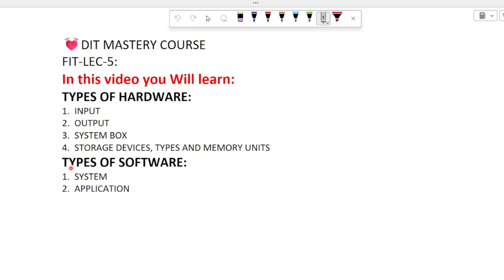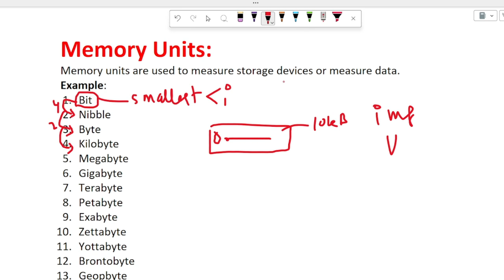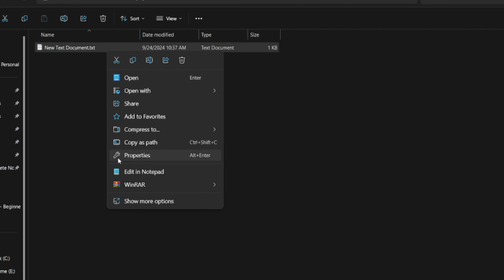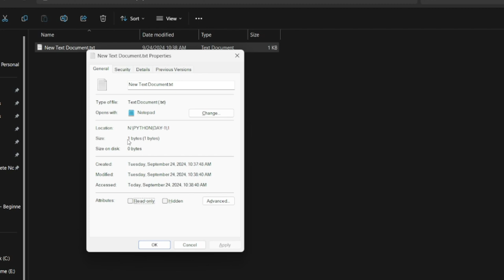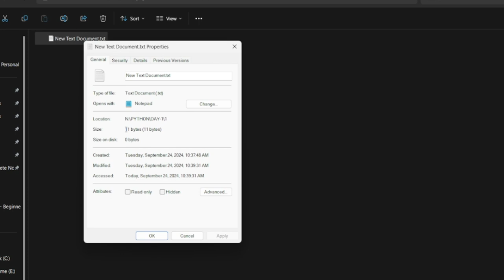👩🏻‍💻What are memory Units in Hindi | All Types of Memory Units | Computer Memory Units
Welcome to our deep dive into memory units, types of computer memory units, must know memory units, memory units knowledge and the fascinating world of data storage devices! In this video, we'll explore:
- What are memory units?
- The different types of memory units, including RAM (Random Access Memory), ROM (Read-Only Memory), and flash memory.
- How storage devices like hard drives, solid-state drives (SSDs), and USB flash drives work.
- The process of how data is stored and retrieved in various memory units.
- Key concepts such as bit, byte, kilobyte, megabyte, gigabyte, and terabyte.

By the end of this video, you'll have a clear understanding of how data is stored in memory units and the technology behind your favorite storage devices. Whether you're a tech enthusiast or just curious about how your devices work, this video is for you!